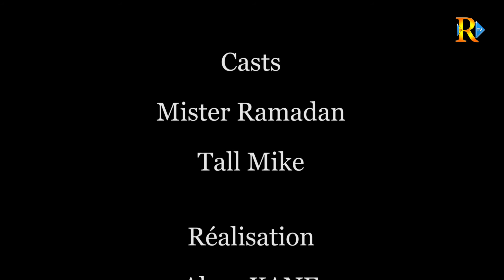TALL Mike dénonce: "Li takh mey dém ba Thiès difa def Prise son... studio Parcelles yi dougnou..."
Votre Emission AccroGalsen​​​​ reçoit dans ce numéro le jeune rappeur TALL MIKE From P.A

Présentation: Mister Ramadan